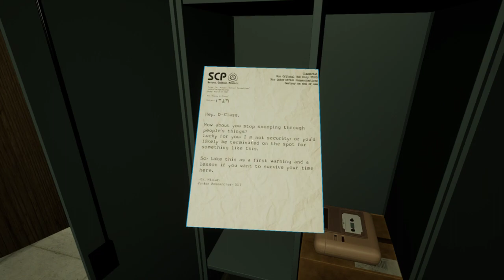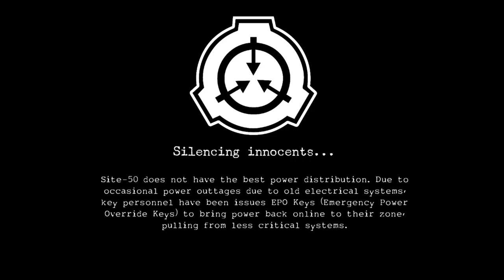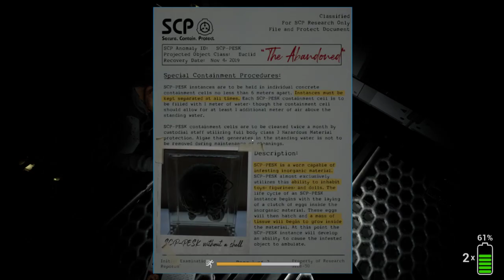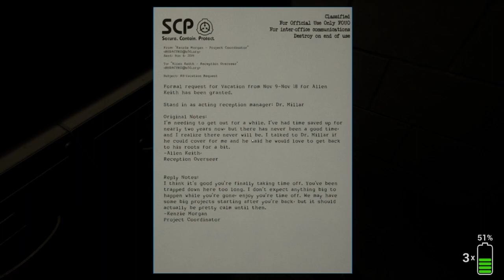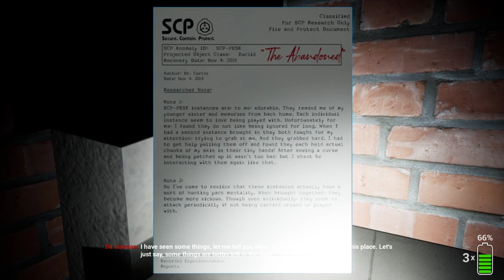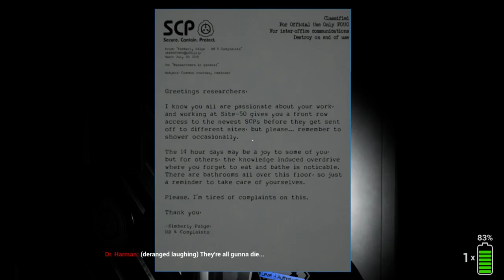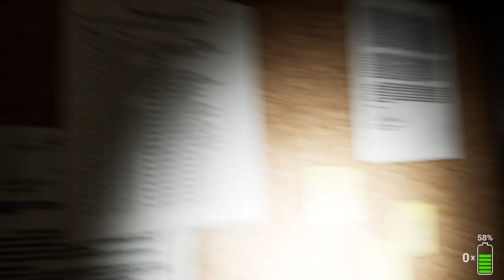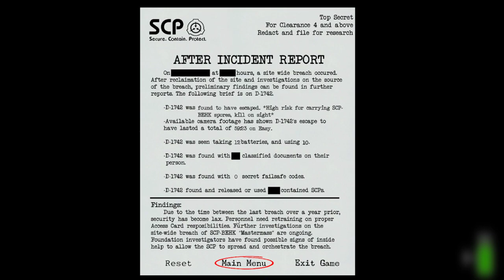SCP: Blackout! Learning the game.